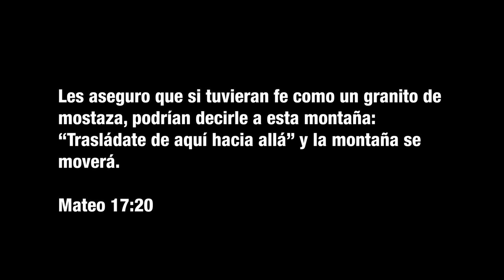Carlos Castagnino - "Granito de Mostaza" (Videoclip oficial) - Estreno 2021